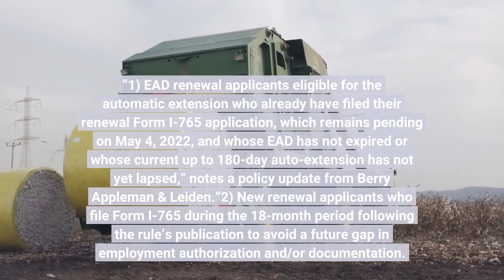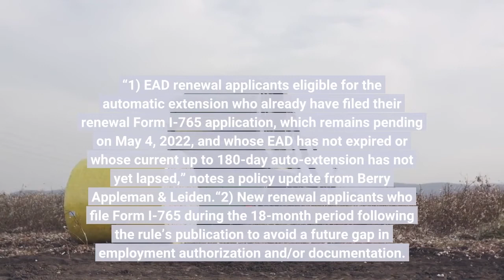USCIS Issues New Rule On Employment Authorization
A new rule aims to prevent individuals from being forced to leave their jobs because of long delays in the U. S. Citizenship and Immigration Services (USCIS) processing of employment authorization documents (EADs). The rule is a welcomed temporary fix for those who faced lost employment. What is the Problem USCIS Is Trying to Solve? During testimony on April 6, 2022, before the House Committee on Appropriations, USCIS director Ur Jaddou noted there are 1.5 million pending requests for work permits, reported Suzanne Monyak of Roll Call. As a result, people are losing work authorization—and others saw the prospect of unemployment—at the same time employers around the United States remain desperate to fill jobs. To her credit, note analysts, Jaddou decided to take action in a new temporary final rule to resolve the immediate problem for many applicants by extending work authorization an additional year and a half for those with timely renewal applications. What Does The New Rule Do? According to the USCIS regulation, “This rule temporarily amends existing Department of Homeland Security (DHS) regulations to provide that the automatic extension period applicable to expiring Employment Authorization Documents (Forms I-766 or EADs) for certain renewal applicants who have filed Form I-765, Application for Employment Authorization, will be increased from up to 180 days to up to 540 days from the expiration date stated on their EADs.“This increase will be available to eligible renewal applicants with pending Forms I-765 as of May 4, 2022, including those applicants whose employment authorization may have lapsed following the initial 180-day extension period, and any eligible applicant who files a renewal Form I-765 during the 540-day period beginning on or after May 4, 2022, and ending October 26, 2023.” (Emphasis added.)Who Will Benefit From The Rule? Three primary groups will benefit from the new USIS rule. “1) EAD renewal applicants eligible for the automatic extension who already have filed their renewal Form I-765 application, which remains pending on May 4, 2022, and whose EAD has not expired or whose current up to 180-day auto-extension has not yet lapsed,” notes a policy update from Berry Appleman & Leiden.“2) New renewal applicants who file Form I-765 during the 18-month period following the rule’s publication to avoid a future gap in employment authorization and/or documentation. [And] 3) Renewal applicants who are already experiencing a gap in employment authorization and/or EAD validity. For these applicants, this TFR [Temporary Final Rule] provides that employment authorization and/or validity of their EADs will resume beginning on the date the rule is published in the Federal Register, May 4, 2022, and continue for a period of up to 540 days from the date their employment authorization and/or EAD expired, as shown on the face of the EAD.